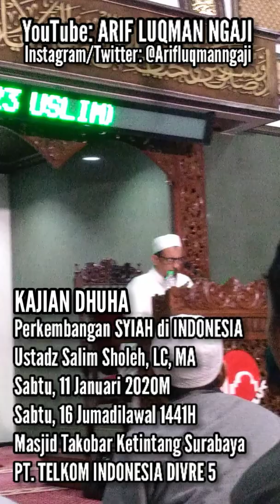Perkembangan SYIAH di INDONESIA - Ustadz Salim Sholeh, LC, MA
KAJIAN ISLAM ILMIAH
PERKEMBANGAN SYIAH DI INDONESIA
Sabtu, 11 Januari 2020
Dimulai Jam: 09.00 WIB
Bersama Ustadz Salim Sholeh, LC, MA
- Pembina Markaz Al-Qur'an Imam Syafii Jakarta
Masjid Takobar Telkom Ketintang Surabaya
PT. TELKOM INDONESIA DIVISI REGIONAL 5